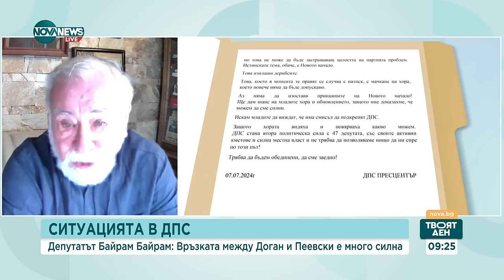Андай: Рамадан Аталай облъчва Доган, че партията му е застрашена, защото иска пост